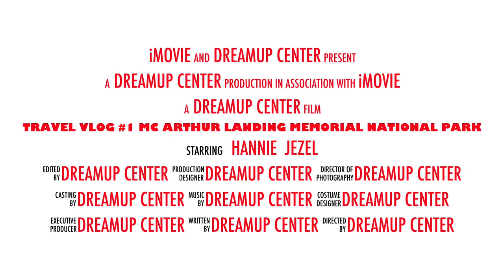Travel vlog #1 mc Arthur landing memorial national park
This is our first travel vlog. its only a trailer, and the whole video is coming up next soon. be prepare to see the beauty of Leyte imparted with great history. so what are you waiting for? come and join us in visiting those places but first dont forget to subscribe and follow us on youtube. thank you.